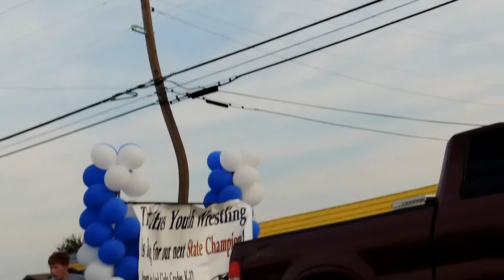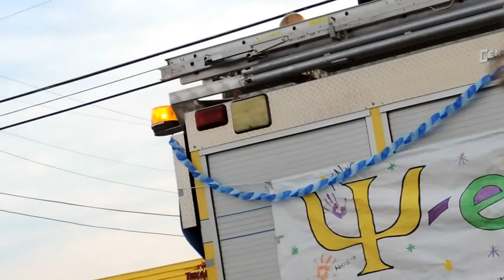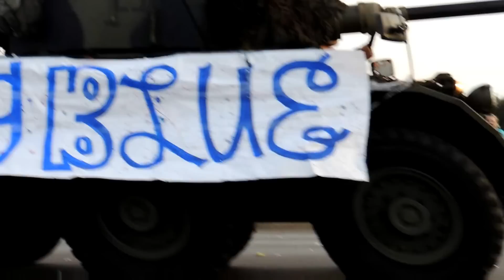L. D. Bell Homecoming Parade 2012